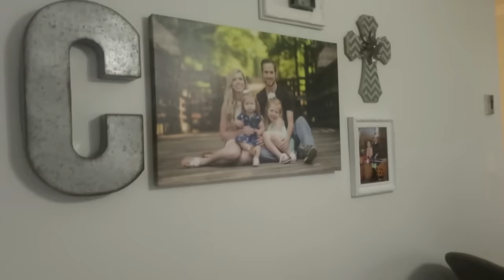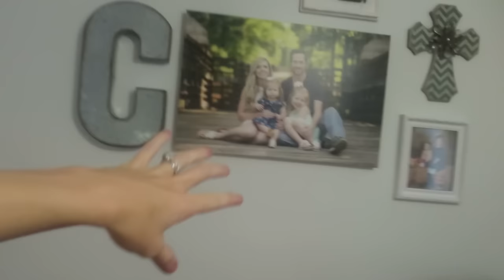NEW BRAIDED HAIRSTYLE! │8•21•16 DAILY VLOG